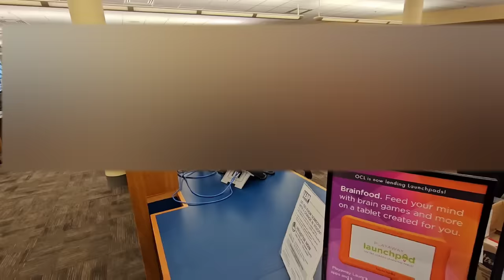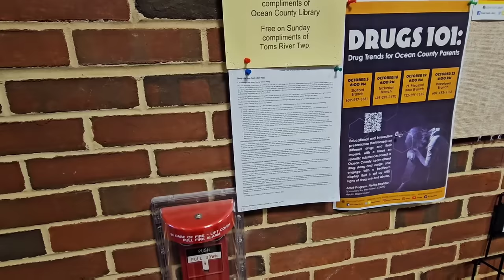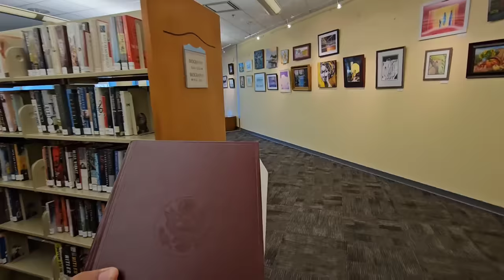Police Called On Journalist For Recording - Will They Honor Their Oath To Uphold The Constitution?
It truly helps spread this around for more Patriots to see it and I appreciate it!

Orginal Audit At The Ocean County Public Library (Lakewood, NJ Branch)

This is the Dash Cam I use in my vehicle & recommended

Loyalty Badges
Exclusive Emojis
Photos and Status Updates
Member Shout-Outs
Priority reply to comments
Discounted merchandise
Members-only polls